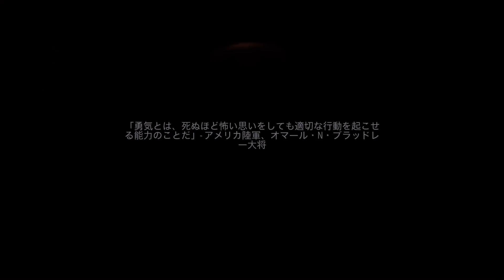CoD史上最高のキャンペーンを凶悪難易度"リアリズム"でクリアする #5 【CoD:MW】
AstroGaming様

AstroA40 + MixAmp

Sycom様

-配信はtwitchで！